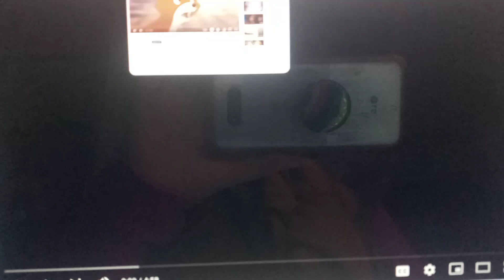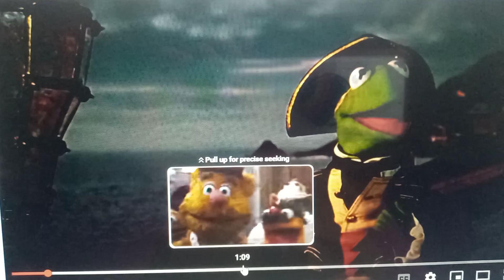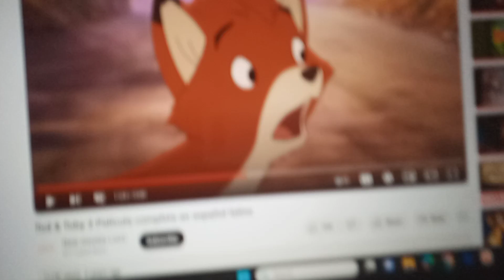Tod the Fox in The Polar Express part 7- Wildebeest Crossing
tdydjddjjd